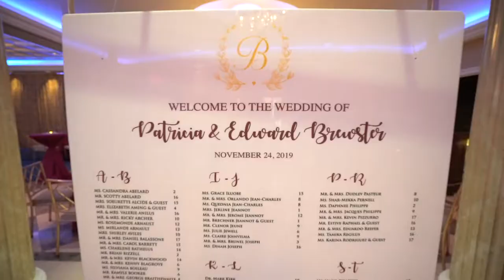Behind the scenes Set-up at The Palace at Somerset Park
Congratulations to our couple Mr and Mrs Brewster!! meetthebrewsters❤️blacklove munaluchibride haitiantriniwedding 🇭🇹🇹🇹
Bride - @p_naz ❤️💃🏽🌹💍
Event Planner - @conceptionsevents
Florals/Event Design - @divablooms 📸 - @miguelpichardophotography
Venue - @palacesomerset
Rentals - @glampartyrentals / @evolutioneventrentals_nj
Band - @theyoungpicassos
Violinist - @kwalitystrings
Officiant - @mjamen
Singers - @marettetyree & Michael Tyree
Venue - @palacesomerset
Photography - @photorayexperience
Videography - @dexterityproductions
Hair - @juicycherry3 (Cherry Ann Thomas)
Invitations - @camturnerdesign
Makeup Artist - @daurisatessier
DJ - @djdreassassin & @ricososelfmade_tn
MC - Greg Marcelin
Dance Instructors - @taidos77 @jjslp
Brides Gown - @seng_couture @martinalianabridal
Bridesmaids - @morileeofficial
Grooms Tux - @theblacktux
Men’s Stylist - @agentlemanguide @paulieg2255
Groomsmen Attire - @menswarehouse @calvinklein